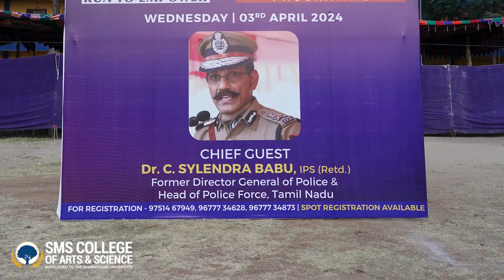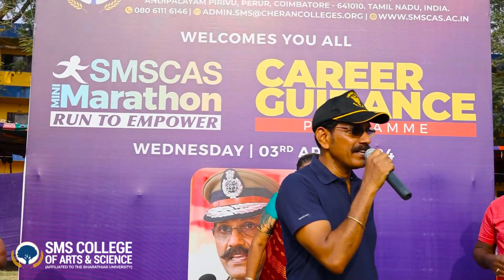SMSCAS Mini Marathon & Career Guidance Programme | SMS College of Arts & Science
SMS College of Arts & Science orchestrated a Mini Marathon & Career Guidance Programme on April 3, 2024. The event commenced with the traditional lamp lighting ceremony by Mr. Suren Palanisamy, Trustee of Cheran Group of Institutions, along with our esteemed chief guest Dr. C. Sylendra Babu, IPS (Retd.), Former DGP & Head of Police Force, Tamil Nadu, and Mr. Arun, Managing Director of Shankar IAS Academy. Mr. Suren Palanisamy delivered the presidential address, followed by Dr. Sylendra Babu's captivating speech on achieving career success through hard work and discipline, illustrated with compelling examples and anecdotes. Dr. Sylendra Babu motivated students to aspire for IAS/IPS positions through dedication. Mr. Arun shared insights on TNPSC examinations and strategies for securing government jobs. Additionally, a Memorandum of Understanding (MoU) was signed between SMS College of Arts & Science and Shankar IAS Academy to facilitate career development studies for students.